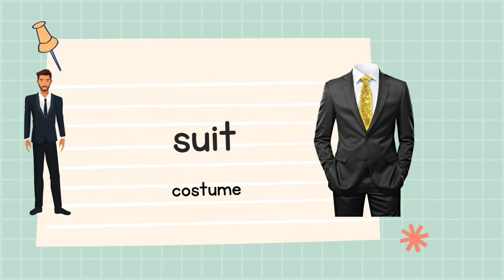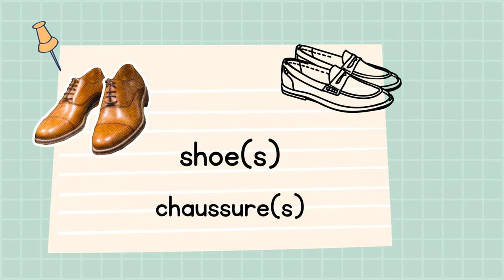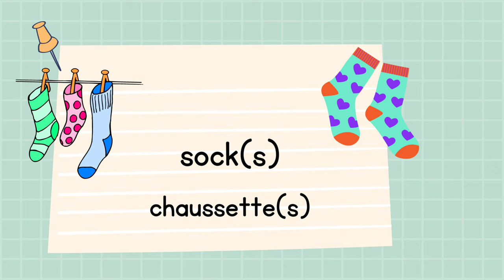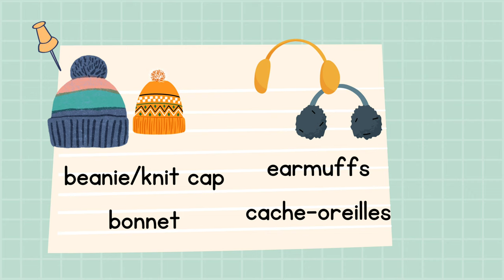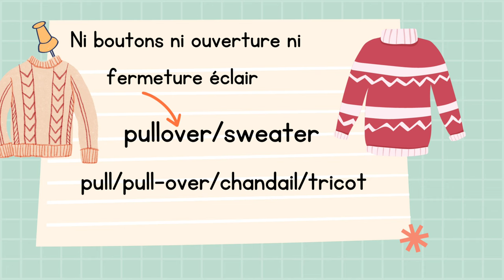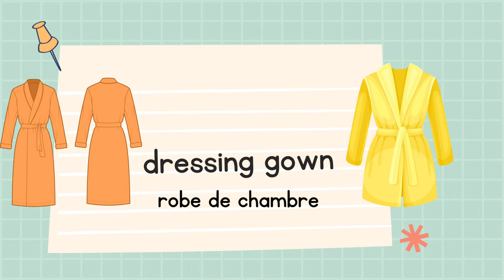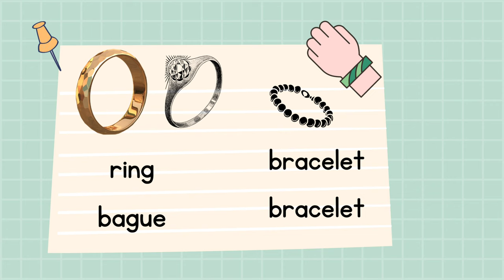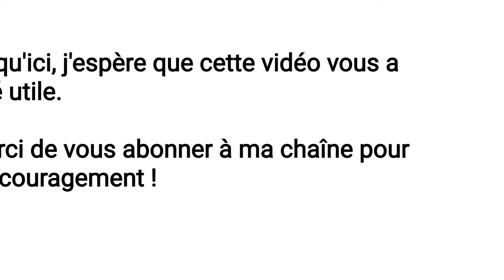vocabulaire anglais▪️tous les vêtements et accessoires en anglais▪️anglais facile.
une vidéo dans la quelle j'ai essayé de présenter une liste exhaustive des noms des vêtements en anglais qui te permettra de nommer toute sorte de vêtements :

Les noms des vêtements en anglais
vêtement en anglais avec images
les vêtements et accessoires en anglais
les accessoires en anglais
vocabulaire des habits en anglais
le vocabulaire anglais de l'habillement
lexique des vêtements en anglais
pièces de vêtements en anglais
habits en anglais
écouter anglais
parler anglais
comment prononcer l'anglais ?
comment progresser en anglais ?
vocabulaire anglais
vocabulaire anglais de base
enrichir son vocabulaire en anglais
anglais débutant intermédiaires avancés
comment apprendre l'anglais
comment comprendre l'anglais
cours d'anglais
apprendre à parler anglais cours complet
le moyen le plus simple d'apprendre l'anglais
la meilleure façon d'apprendre l'anglais
cours d'anglais sur youtube
parler anglais couramment
parler anglais comme un natif
parler anglais comme un anglais
apprendre l'anglais de a à z
apprendre l'anglais en ligne
anglais facile
anglais facile et rapide
anglais pour les français
clothing vocabulary in English
clothing vocabulary
item of clothing vocabulary
learn English
speak English
anglais facile
bon apprentissage chers amis !